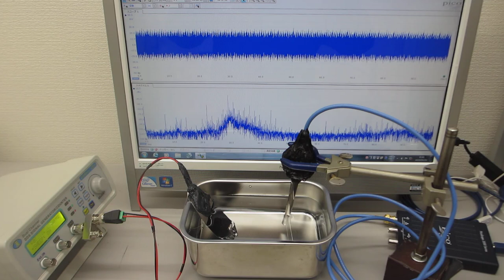メガヘルツの非線形振動現象をコントロールする超音波技術